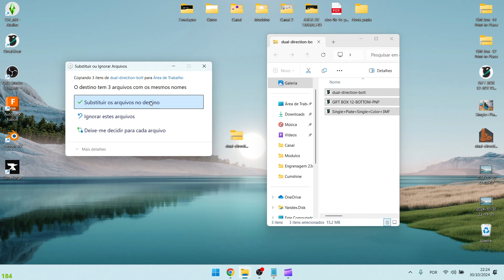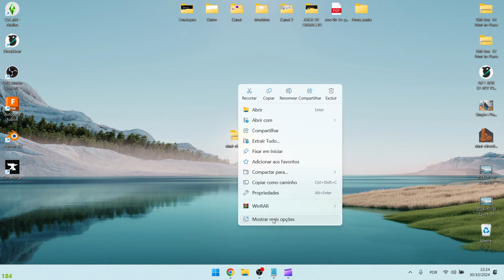Como Extrair Arquivos Zip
Quer saber como extrair arquivos ZIP de forma rápida e fácil? Neste tutorial, vou te mostrar o passo a passo para abrir e descompactar arquivos ZIP no Windows, Android e iPhone. Seja para trabalho, estudos ou uso pessoal, você aprenderá a acessar o conteúdo dos arquivos comprimidos de forma simples e prática!

Extrair arquivos ZIP ajuda a liberar espaço no dispositivo e facilita o compartilhamento de documentos. Este guia é ideal tanto para iniciantes quanto para usuários experientes que desejam gerenciar seus arquivos com eficiência.